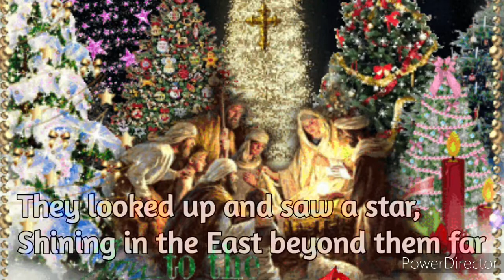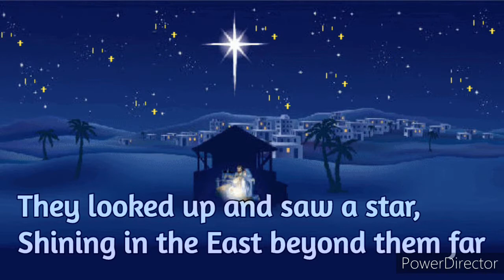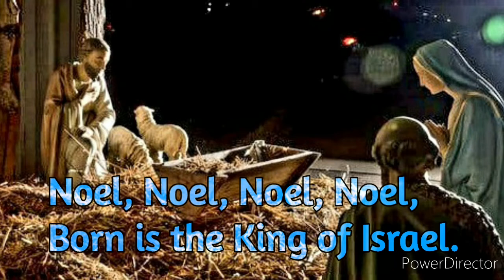"The First Noel" with Lyrics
A beautiful Christmas Carol that is perfect for the  Christmas Festivities. This Christmas Song is widely sung all over the world in Churches and Christmas Festivals.